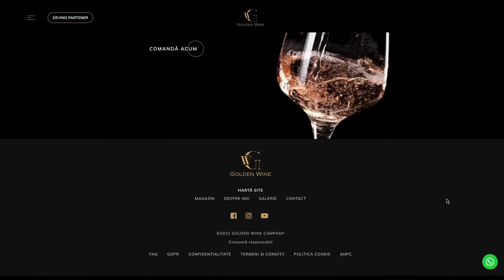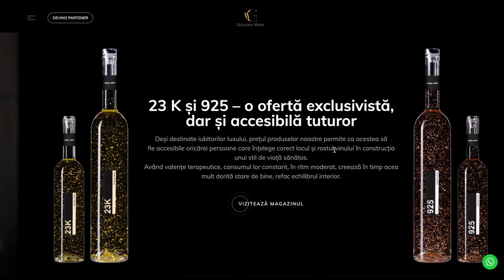GoldenWine ro Custom Web Design by Magic 5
Unii îi spun webdesign. Noi îi spunem artă.
Suntem încântați de oportunitatea de a dezvoltă un website custom, 100% creat în bralogul nostru. Ce a ieșit, se poate vedea direct la adresă.
Mulțumim de încredere și mulțumim echipei care a făcut posibil acest proiect:
Lead development: Vlad C.
Design: Viorel B.
Project Management: Andu
Support dev: Teddy